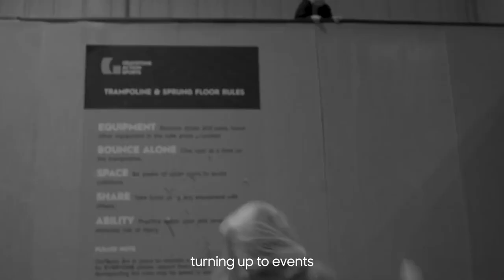[2022 Beijing Olympic Games] United by Passion: Katie Ormerod | Samsung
Find out what makes Katie Ormerod tick, when she wanted to become a professional athlete, and how it makes her feel. In addition, Katie pulls back the curtain on her passion for ‘giving back’ and the reasons for doing it. She also advises on how to make your dreams come true.